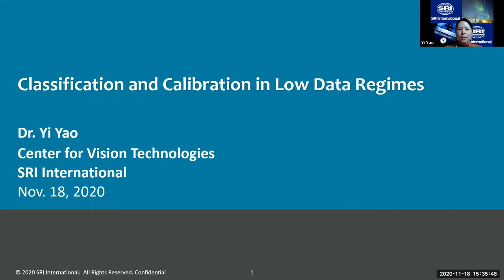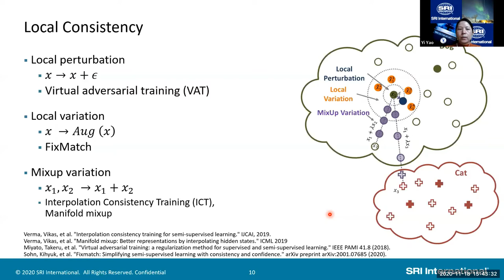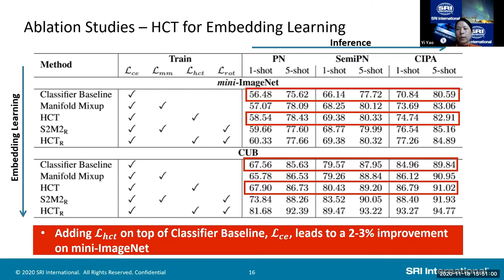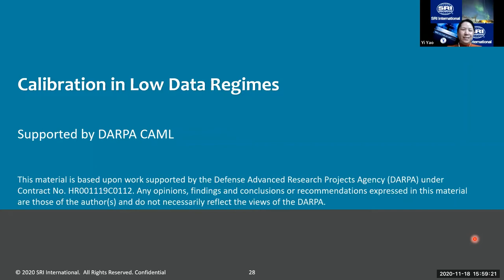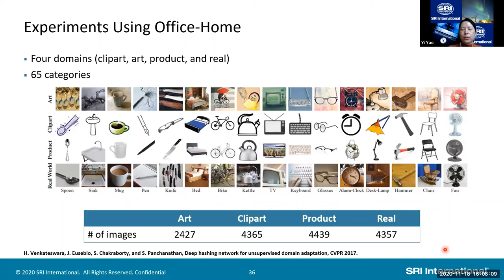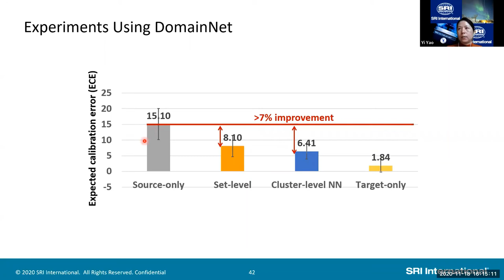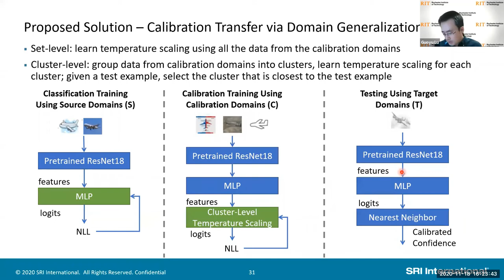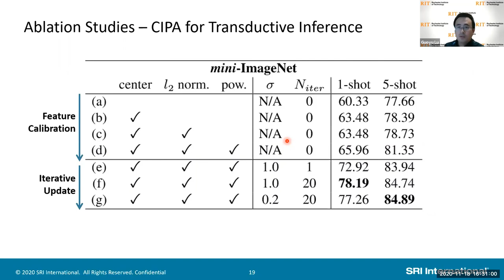Nov 18, 2020, Yi Yao, Classification and calibration in low data regime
Abstract:
Few-shot learning (FSL) remains challenging due to the longstanding difficulties of (1) large semantic gaps between the base and novel classes and (2) sparse and non-uniformly distributed labeled samples from novel classes. We propose innovative solutions to tackle these two challenges and demonstrate state-of-the-art performances on five FSL datasets. Meanwhile, existing calibration algorithms address the problem of covariate shift via unsupervised domain adaptation. These methods require unlabeled data from the target domain, which may not be available at the stage of calibration in real-world applications. Moreover, their performances heavily depend on the disparity between the distribution of the source and target domains. To address these two limitations, we present novel calibration solutions and show decreased expected calibration errors on the Office-home dataset.

Speaker Bio:
Yi Yao (Ph.D.), Sr. Technical Manager at the Center for Vision Technologies, SRI International, has significant experience in computer vision, machine learning, data mining, social media exploitation, visual surveillance, object recognition, event recognition, and object tracking. She has 50+ papers in peer-reviewed journals and conferences, and 10+ granted patents. Dr. Yao is the PI/co-PI for DARPA LwLL: learning with limited training data; NGA Ship Detection: multi-modal small ship detection from satellite imagery; DARPA Providence: in-situ continual learning using streaming data with noisy annotation, class imbalance, and adversarial/out-of-distribution samples; previously IARPA DIVA: complex activity recognition from complex scenes and distributed cameras; IARPA PMSIA: economic indicator prediction using raw measurements from satellite imagery; NGA BIG/BAD AC: complex geospatial entity detection from satellite imagery; and CTTSO GRI-FN: automated mobile geolocation in GPS-denied environment. Technical Advisor for DARPA SAIL-ON, DARPA XAI, and IARPA TrojAI.